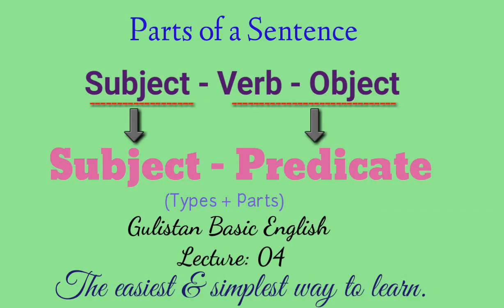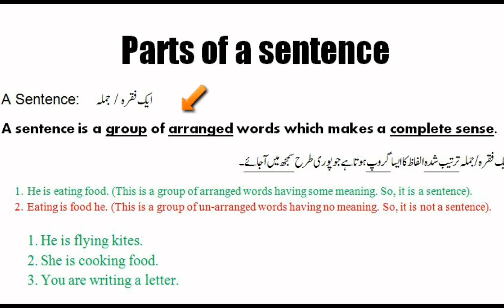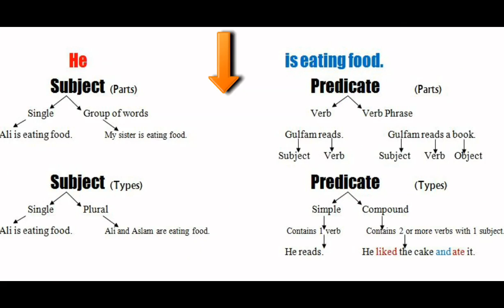Subject | Predicate | Parts of a sentence | English Grammar | Easy Teacher | Sir Tawakkul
Subject | Predicate | Parts of a sentence | English Grammar | Basic English | Easy Teacher | Sir Tawakkul |